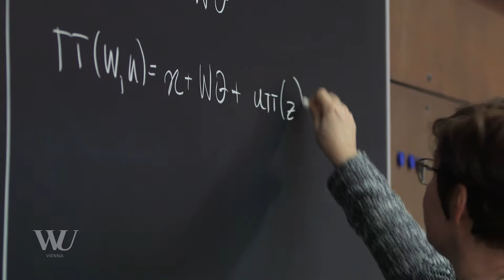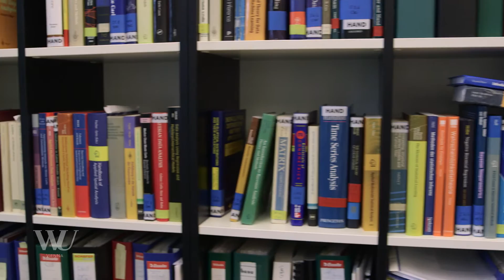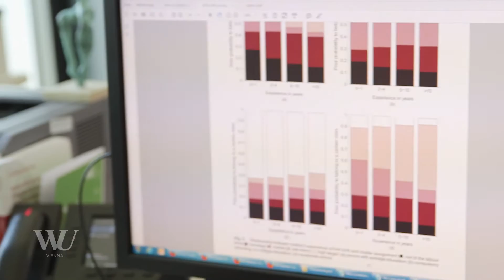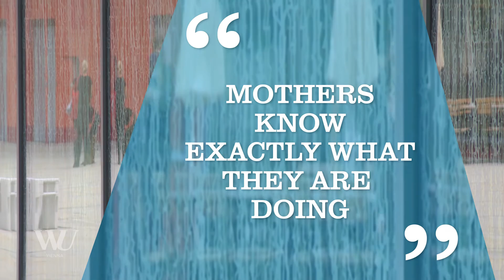Sylvia Frühwirth-Schnatter - Researcher of the Month - May 2016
Mütter wissen sehr genau, was sie tun, wenn es um die Planung der Karenz in Hinblick auf die Karriere geht - das zeigt eine aktuelle Studie der WU-Professorin Sylvia Frühwirth-Schnatter, Leiterin des Instituts für Statistik und Mathematik. Sie untersuchte mit Kolleginnen anhand ihres neu entwickelten, statistischen Modells, ob Frauen, die die längste mögliche Karenzzeit in Anspruch nehmen, längerfristig finanziellen Schaden daraus ziehen. Die Ergebnisse machen deutlich, dass Mütter sehr genau bedenken, wie lange ihre Karenz dauern darf, ohne finanzielle Schäden durch verpasste Karrierechancen davonzutragen. Zudem zeigte sich, dass generell Arbeiterinnen nach dem Wiedereinstieg in den Beruf höhere finanzielle Einbußen verzeichnen als Angestellte.